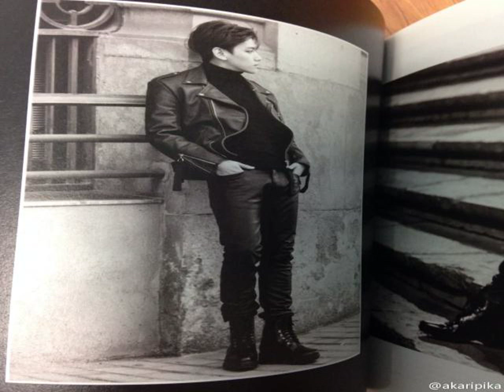roommate season 2 baekhyun, 2015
baekhyun taeyeon,
baekhyun singing solo,
baekhyun funny,
baekhyun taeyeon moment,
baekhyun aegyo,
baekhyun i got a boy,
baekhyun kkaebsong,
baekhyun exo,
baekhyun singing in the rain,
baekhyun singing,
baekhyun exo funny moments,
baekhyun exo accident,
baekhyun exo dan taeyeon snsd,
baekhyun exo concert,